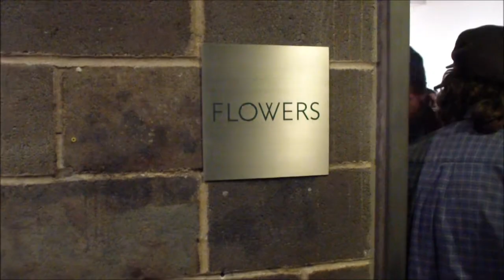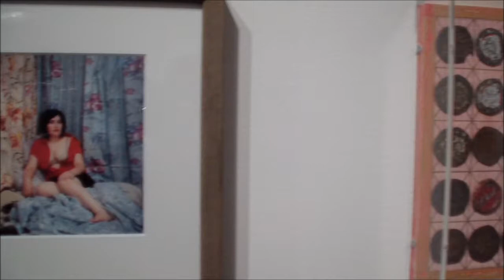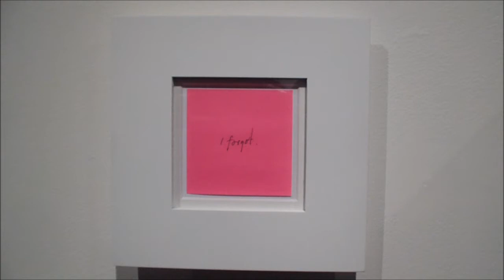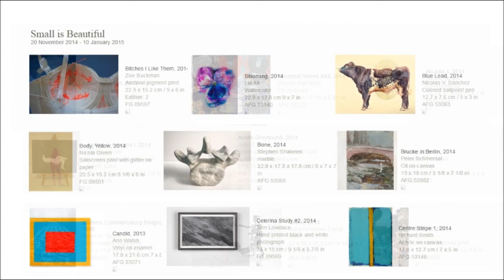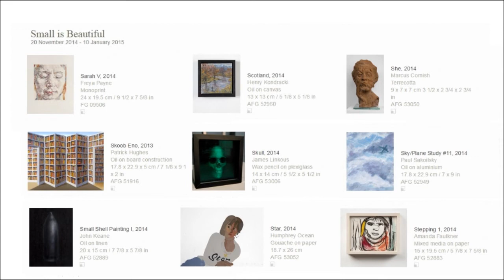FLOWERS GALLERY - ARTIST GROUP: Small is Beautiful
SMALL IS BEAUTIFUL
Shaun McCracken, Untitled #178, 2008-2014, Egg tempera on
gessoed panel, 8 1/4 x 7 in
OPENING RECEPTION
THURSDAY NOVEMBER 20 6 - 8PM
Flowers Gallery is delighted to announce that the 40th
Anniversary edition of the annual Small is Beautiful exhibition
will take place in New York this year. This is the first time
that the entire exhibition has been held outside of the
United Kingdom. Small is Beautiful, which has been held at
Flowers Gallery’s London locations since 1974, challenges
contemporary artists working in all media to produce
works with a fixed economy of scale, each piece measuring
approximately 9 x 7 inches.
On display will be over 140 works by an international roster of
gallery artists and invited guests, including Geoff Chadsey,
Malerie Marder, Shen Wei, Nadav Kander, Aleah Chapin, Polly
Borland, Patrick Hughes, Sooyeon Hong, Spencer Tunick and
Sarah Anne Johnson.
As in previous years, Flowers Gallery gives a great opportunity
for young, unrepresented or neglected artists a chance to shine
alongside more established or famous artists. I bought my first and still treasured work of art from the 1st edition in 1974.
- Matthew Flowers